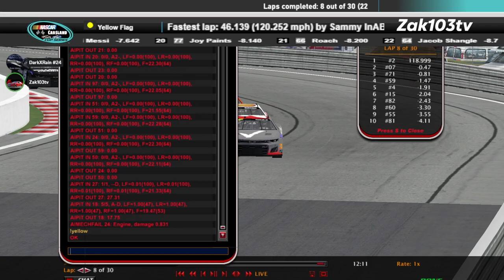CCS Old Spice 1 2024